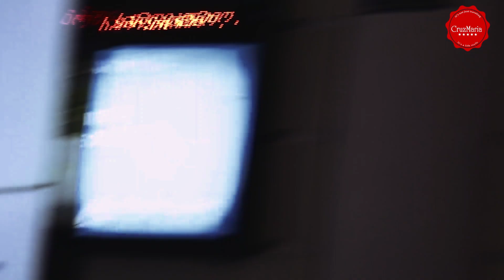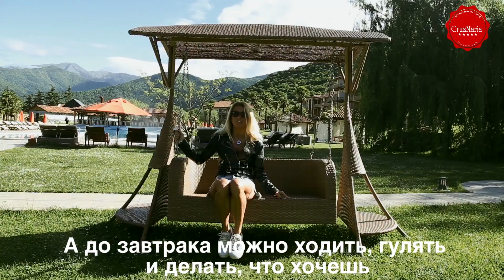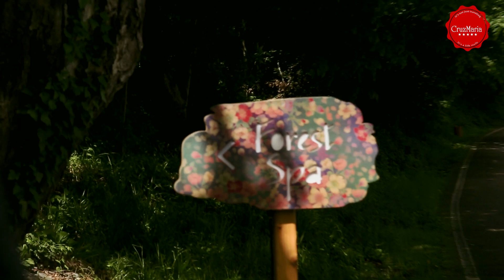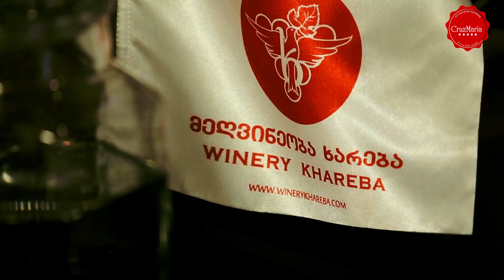Мария Круз в Грузии. Часть 1| Maria Cruz in Georgia. Part 1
Первая передача о путешествиях и приключениях писательницы Марии Круз в Грузии.

Салону красоты Guinot Institut Paris a Tbilisi и лично Keti Gogishvili & Chanchica за мэйкап и причёски для Марии Круз

И всем приятным, дружелюбным и гостеприимным людям, которых мы встретили в Грузии!

Где мы были в этой передаче:

Алазанская долина